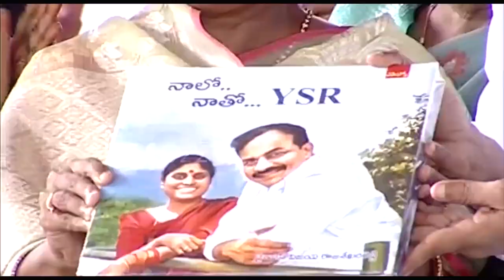Viral : వంగలపూడి అనిత ఓవర్ ఆక్షన్ కి అదిరిపోయే నెటిజన్ల రియాక్షన్ | Ys Jagan | News220